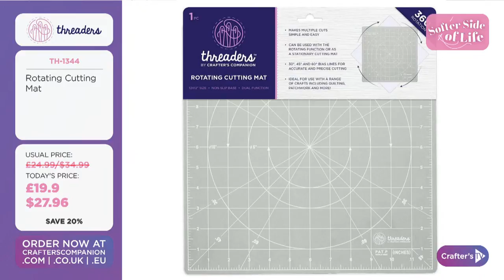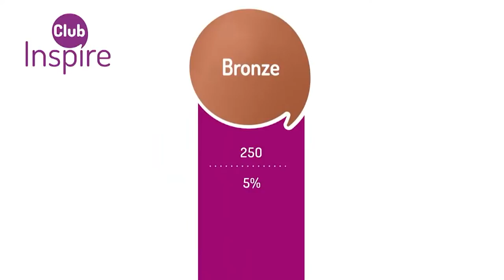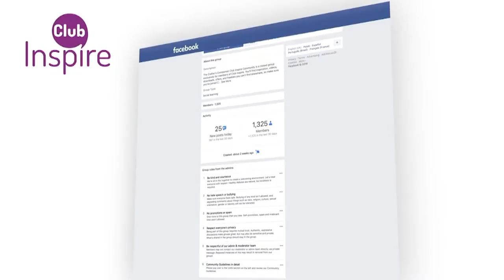Softer Side of Life (28 Mar 2021)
Sit back, relax and have SEW much fun exploring the softer side of life! Join Rebecca Redican & Bernie Corner at 12pm UK 🇬🇧 / 7am ET 🇺🇸 for your chance to try some new needlecraft fun, grab some amazing deals, and find your new favourite hobby!